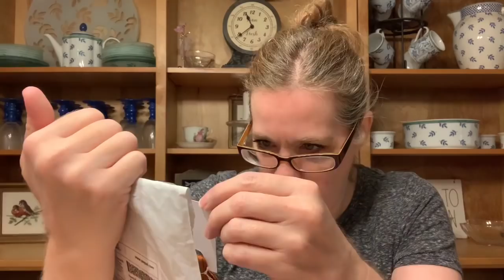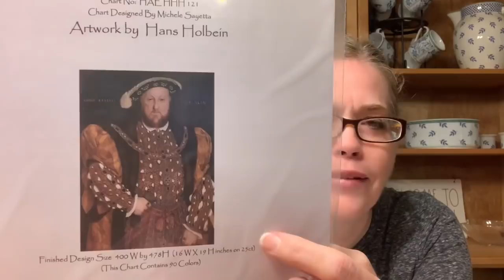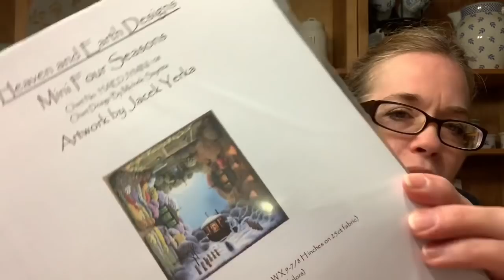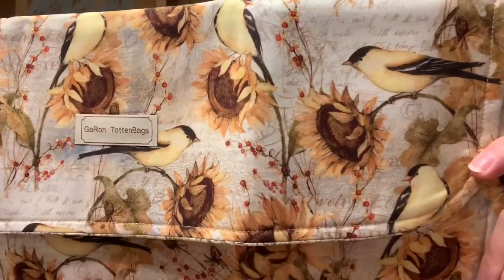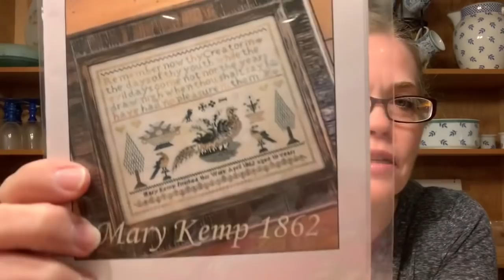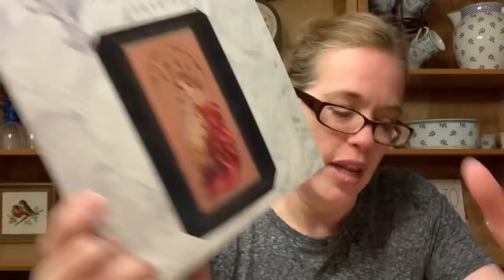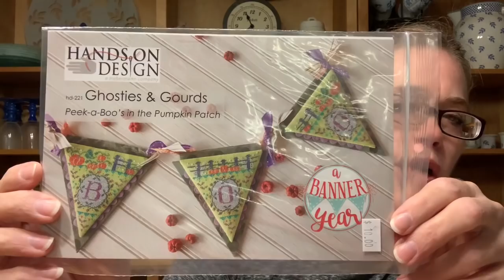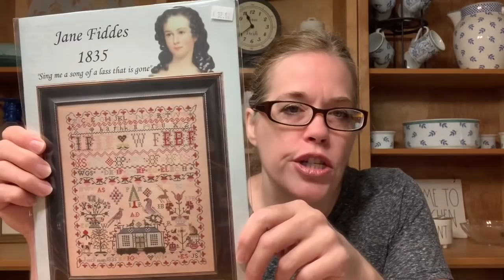Flosstube - All about the Haul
Thank you for joining me.  So sorry for the background noise - Odin really wanted to be included!